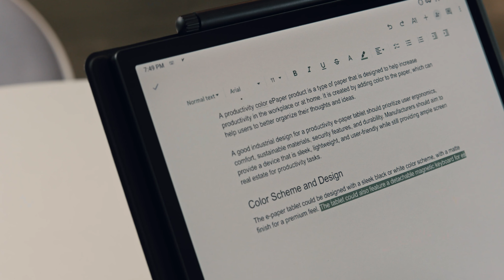ONYX BOOX Tab Ultra C